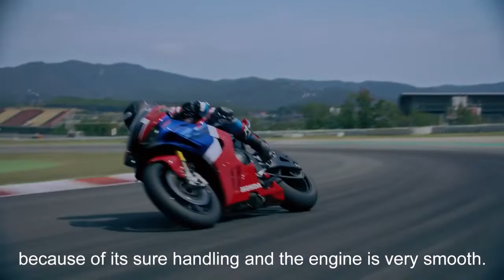Marc Márquez rides the new 2020 CBR1000RR R Fireblade SP II Official Video II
Marc Márquez rides the new 2020 CBR1000RR R Fireblade SP
2020 Honda CBR1000RR R Fireblade SP
Marc Marquez